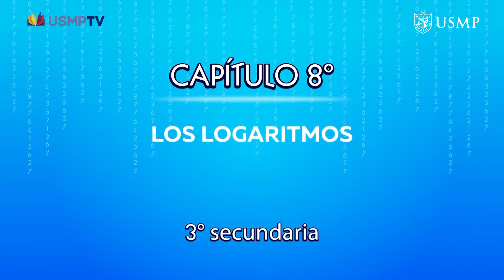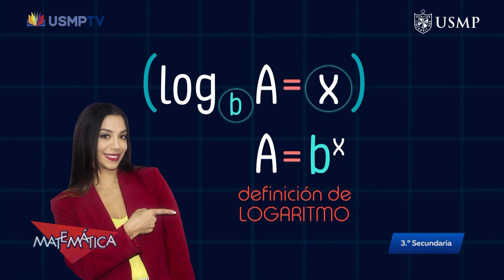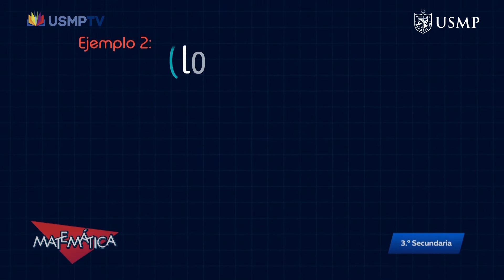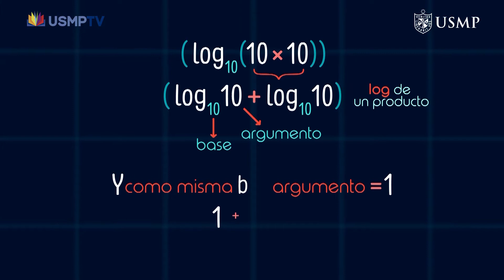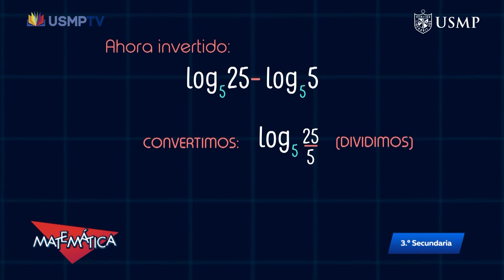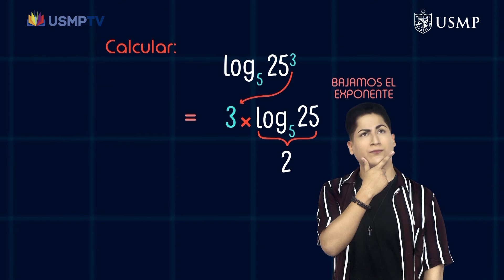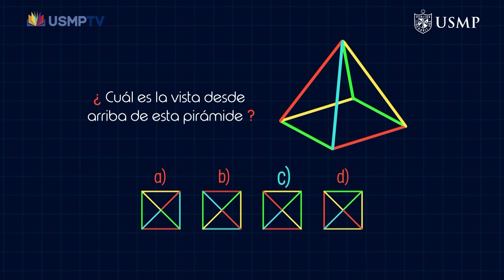MATE 3ERO CAP 08: Logaritmos - BLOQUE 1